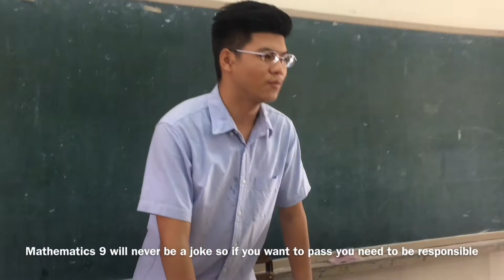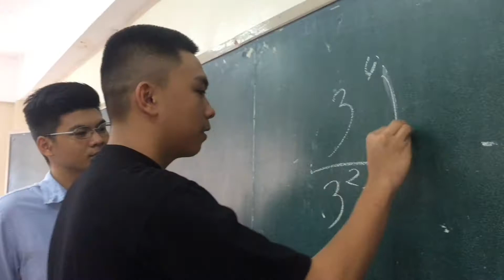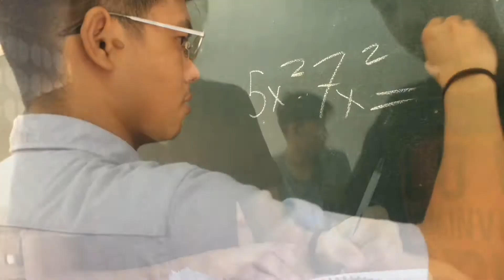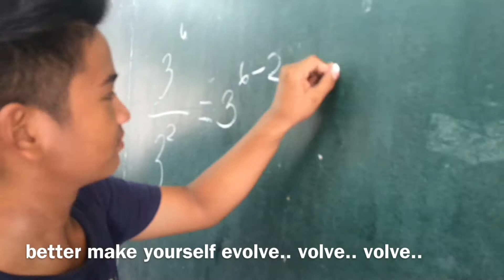Math PASIKAT Music Video 9 - Leo (LeoNITE) 17-18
Math Music Video Competition: MATH PaSIKAT Na! 2017
2nd Placer
9-Leo (LEOnite)
Republic Central Colleges, Angeles City